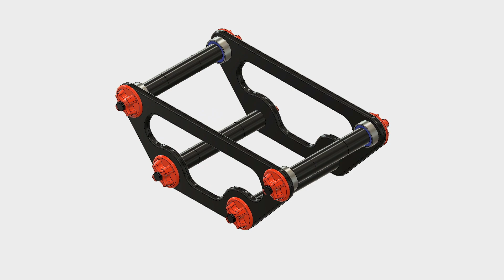Larg Spool Stand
component explosion for a filament spool stand for 2.2 kg filament spools (~100mm)